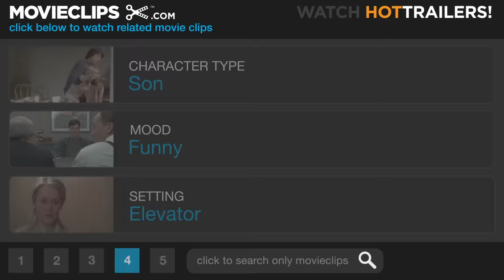Liar Liar (2/9) Movie CLIP - A Wish Come True (1997) HD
CLIP DESCRIPTION:
Max (Justin Cooper) makes a wish that for one day, Dad couldn't tell a lie"; the wish takes effect, binding Fletcher ("Jim Carrey) to the truth.

FILM DESCRIPTION:
An attorney who tells the truth for 24 hours straight? This has got to be the movies! Fletcher Reede (Jim Carrey) is a lawyer obsessed with his career, and he's devoted his life to bending the truth to his advantage. This habit has broken up his marriage to Audrey (Maura Tierney) and isn't doing much good for his relationship with his young son Max (Justin Cooper). Fletcher repeatedly promised Max that he'll be there for Max's eighth birthday party, but when an important assignment comes up at work, Fletcher calls Audrey and makes an excuse so flimsy that even Max can see through it. When it comes time to blow out the candles on his cake, Max makes a wish: that his Dad could go just one day without telling a lie. Suddenly, Max finds himself physically incapable of saying anything that isn't true -- which, given the divorce settlement case he's just been handed, is going to make his next day in court very interesting indeed. While designed to show off a warmer and more likable side of Jim Carrey's personality, Liar Liar still revels in the broad physical comedy that made Carrey a star in Ace Ventura, Pet Detective -- which makes sense, since both were directed by Tom Shadyac. Both Carrey's fans and foes will get a chuckle out of Swoosie Kurtz's tongue-in-cheek insult to the film's star in the blooper reel that runs under the final credits.

CREDITS:
Cast: Jim Carrey, Justin Cooper, Cary Elwes, Don Keefer, Krista Allen, Amanda Donohoe, Maura Tierney
Director: Tom Shadyac
Producers: James D. Brubaker, Brian Grazer, Michael Bostick
Screenwriters: Paul Guay, Stephen Mazur